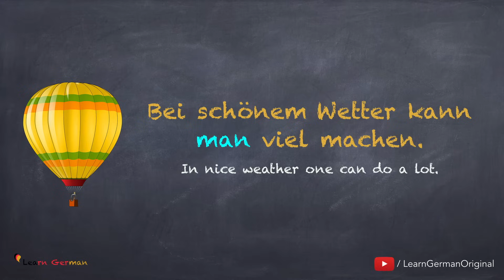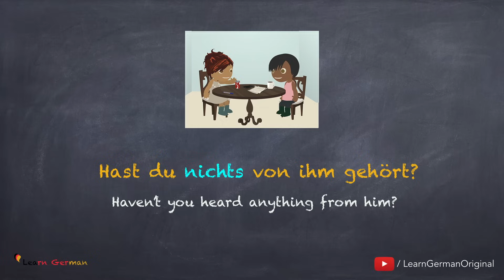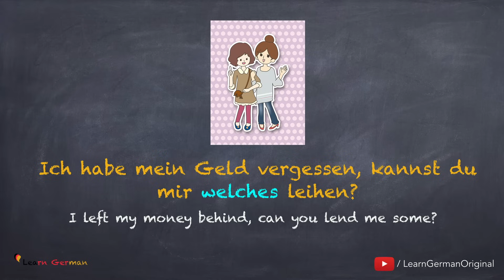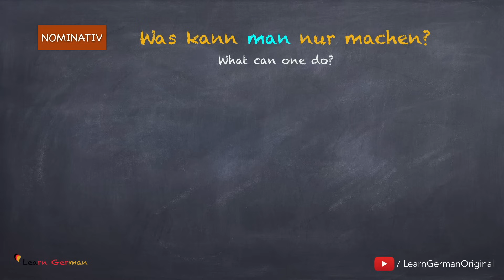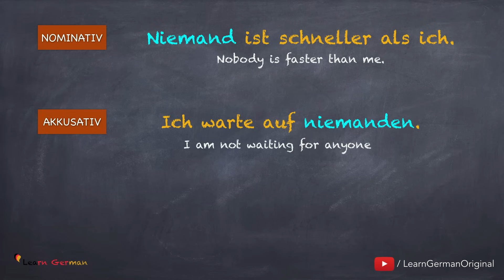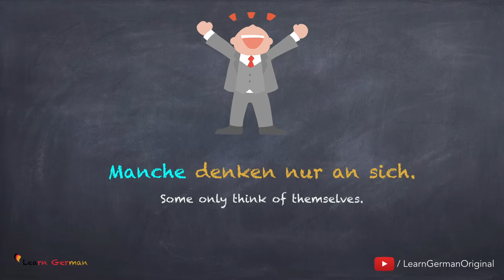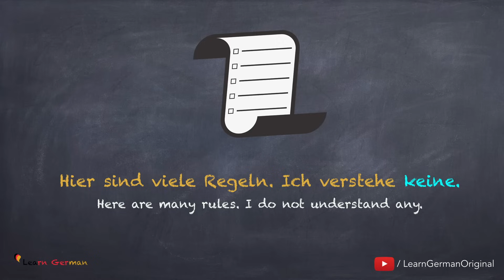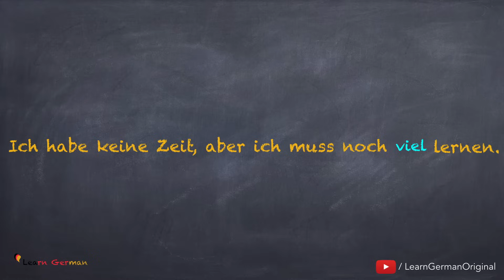A2 - Lesson 23 | Indefinitpronomen (etwas, man...) | Indefinite Pronouns | German for beginners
Learn German lessons online for beginners course - Level A2 - We help you learn german in a quick and easy way.

Learn German Lesson 23 -  Indefinite pronouns | Indefinitpronomen

In your daily conversation, you use a lot of indefinite pronouns. It is important to learn and use them in German also. Indefinite pronouns are words like “etwas, man, jemand, nichts, manche..etc”.
In this lesson, you will focus on learning the difference between various indefinite pronouns in the German language. In addition to learning which indefinite pronouns are used for things and which ones are used for persons, you will also learn that there are a few which could be used for both. There will be a few examples to explain the difference thoroughly.

NEW!!!

It is highly recommended to listen, learn and practice. You can always pause and replay to hear something again.